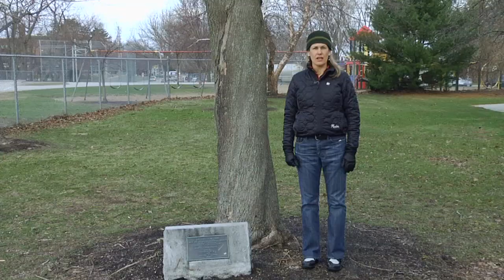Cynthia Dill for Maine State Senate in District 7